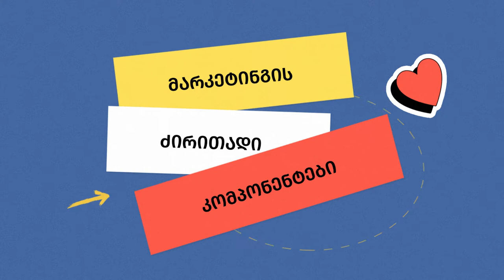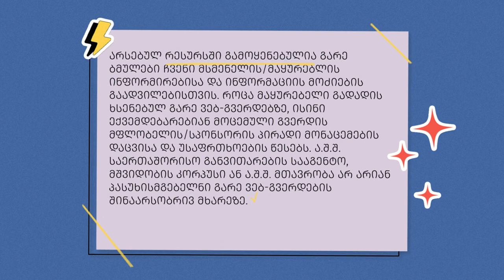მარკეტინგის ძირითადი კომპონენტები / Main Components of Marketing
რატომ უნდა შეიძინოს მომხმარებელმა პროდუქტი ან სერვისი სწორედ თქვენთან და არა თქვენს კონკურენტთან? ამ შეკითხვაზე პასუხი ყოველთვის ცალსახა არ არის. კარგად იცით ვინ არიან თქვენი კლიენტები და რა არის მათი საჭიროებები? სწორედ თქვენი პოტენციური კლიენტების გაცნობაში დაგეხმარებათ მოცემულ ვიდეოში მიმოხილული მარკეტინგული ხერხები, როგორიცაა მომხმარებლის სეგმენტაცია, ფასეულობის შეთავაზება, გავრცელებისა და პოპულარიზაციის გზები.

Why should the customer buy your product or service and not your competitor’s? The answer to this question is not always straightforward. Do you know who your customer is and what their needs are? The marketing approaches discussed in this video such as consumer segmentation, value proposition, distribution channels and promotion will help you get to know your potential customer.

თქვენთვის ხელმისაწვდომია სუბტიტრები აზერბაიჯანულ, ინგლისურ, სომხურ და ქართულ ენებზე.